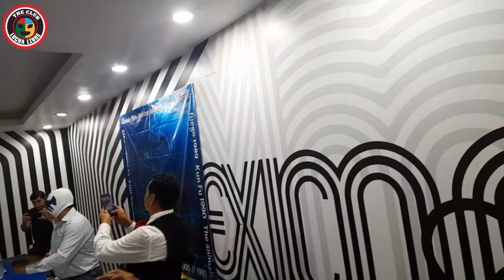Reconocimiento para Atlantis por parte de la alcaldía Benito Juárez por sus 4 décadas de trayectoria